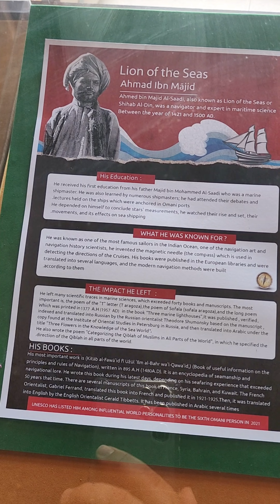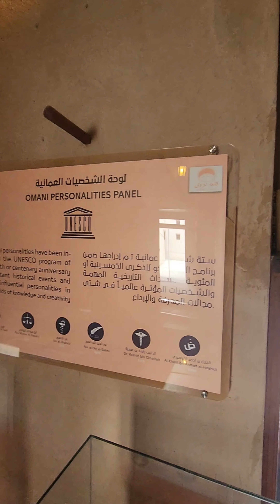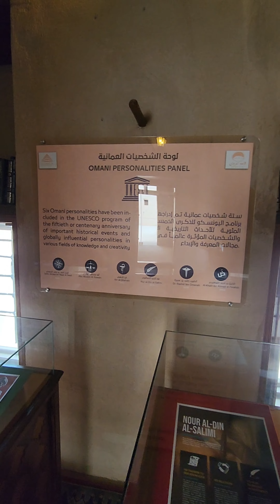QUI ÉTAIT AHMED BIN MAJID AL-SAADI ? / vlog 70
Qui était Ahmad BIN MAJID ? J'ai découvert ça dans le Fort de Nizwa, à Oman.

Réserve ton circuit dans le désert algérien chez VOYAGE AU SAHARA

Commande ton poster d'Alger avant la colonisation française !

Fais un don aux familles nomades qui vivent dans le Sahara en Algérie

SI TU COMMENTES LA VIDÉO

1) Tu peux être en désaccord avec tout ce que je dis 😄 Pas de problème, j'accepte la critique (dans le respect).

2) Merci de regarder la vidéo en entier avant de commenter, ça t'évitera de parler pour ne rien dire. 🤗